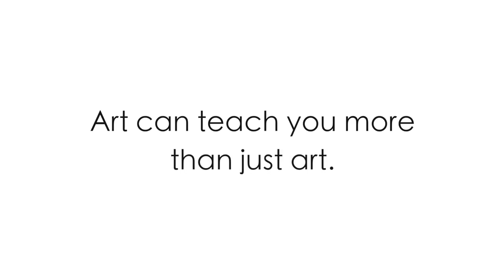Art can teach you more than just ART.